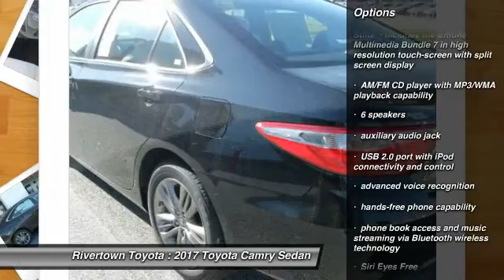2017 Toyota Camry Columbus GA HU743482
2017 Toyota Camry

Rivertown Toyota
1661 Whittlesey Road

Check out this 2017 Toyota Camry.   We are excited to offer this 2017 Toyota Camry. This is about the time when youre saying it is too good to be true, and let us be the ones to tell you, it is absolutely true. The Toyota Camry SE will provide you with everything you have always wanted in a car -- Quality, Reliability, and Character. Youve found the one youve been looking for. Your dream car. More information about the 2017 Toyota Camry: The Toyota Camry has been the best-selling car in America for twelve years now. The Camry is a massive success and with good reason -- its got proven reliability, a quiet and spacious interior, good fuel economy and exciting exterior styling. For anyone who needs quiet, comfortable transportation for up to five people without breaking the bank, the Camry is invariably the place to start the search. With a starting MSRP of under $24,000, the Camry offers a ton of versatility for the price, but can also be optioned up to give buyers that luxury car feel if they so desire. Interesting features of this model are Reliable, spacious, comfortable, efficient, and aggressive styling Contact the dealership today.